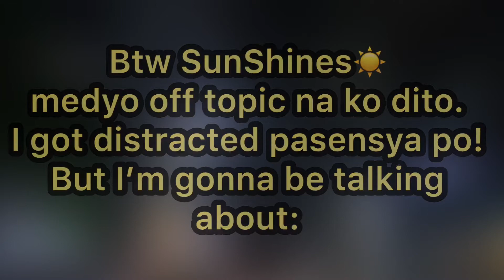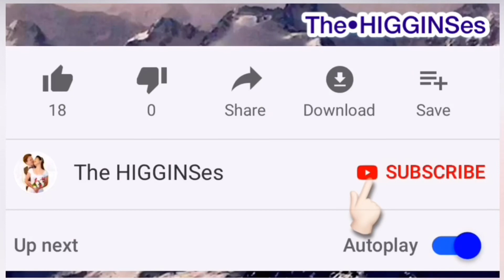TRAVEL Vlog na napunta sa kung anong usapan! ❤️The HIGGINSes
07th AUG. 2020 VLOG

-  Common skin problems that can develop during pregnancy🤰

• Filipina and British in korea🇰🇷

• SOCIAL MEDIA Accts:

- timothea13 (INSTAGRAM)